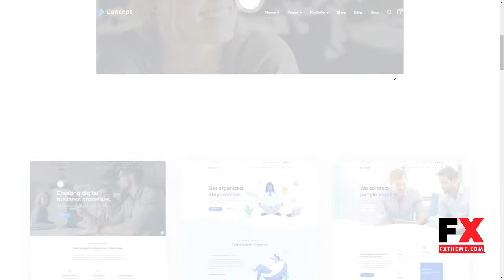Concept Seven Responsive Multipurpose WordPress Theme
Columns 4+

 Layout Responsive

 Tags advisory, agency, app, application, arvisor, business, consulting, corporate, digital, finance, finances, multipurpose, saas, startup, studio